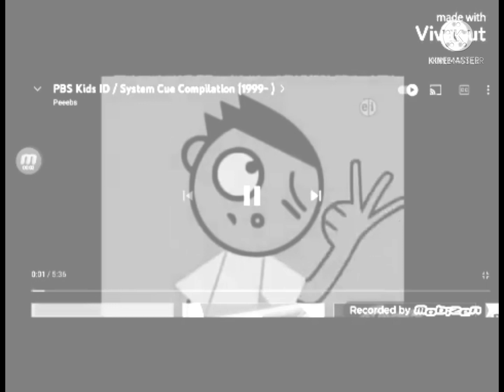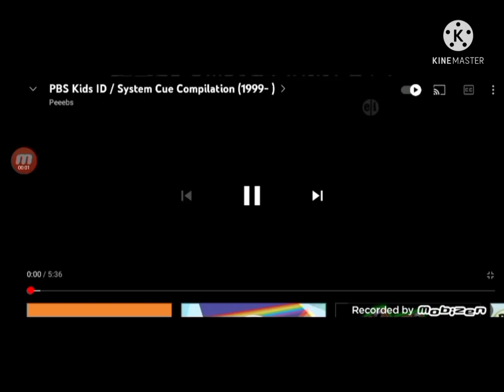PBS kids effect2